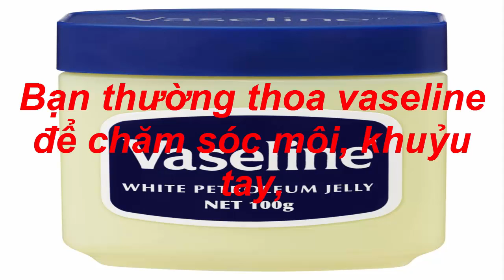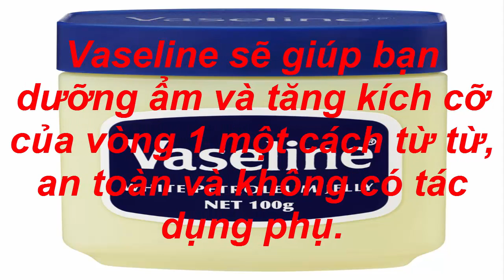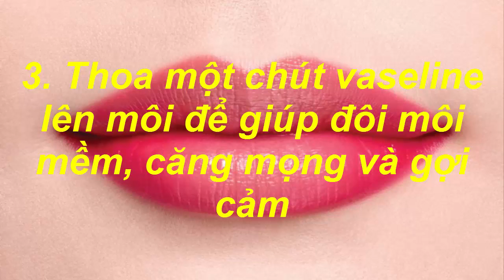Bí Quyết có Bộ Ngực Đẹp Mà Không Cần Tốn Tiền Bơm SILICON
Hôm nay mình xin chia sẻ với các bạn cách Bí Quyết có Bộ Ngực Đẹp Mà Không Cần Tốn Tiền Bơm SILICON